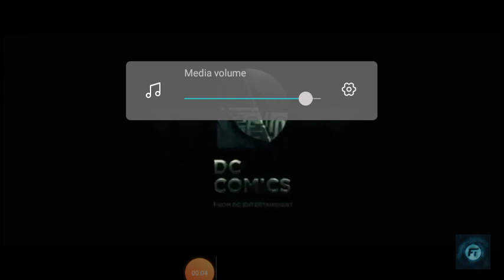Justice League 2 trailer